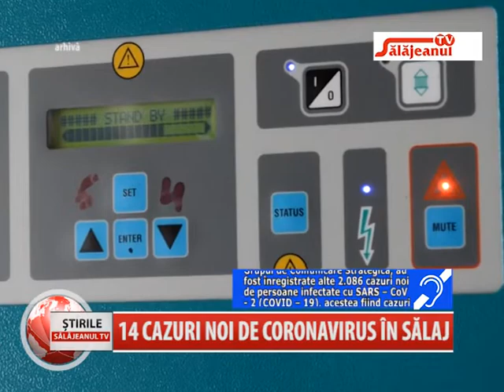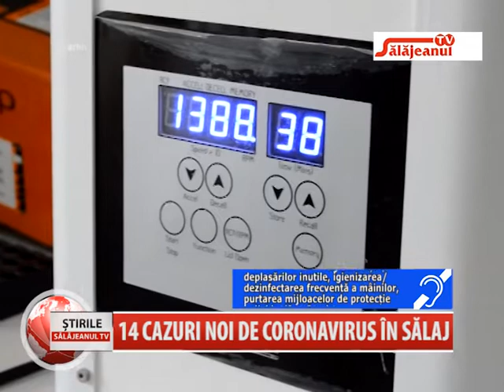14 CAZURI NOI DE CORONAVIRUS IN SALAJ